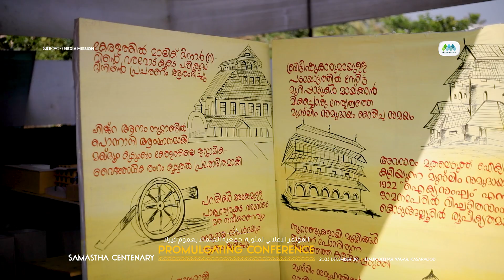പ്രഖ്യാപനം കാത്ത് മാലിക് ദീനാറിൻ്റെ ഭൂമിക | സമസ്ത 100ാം വാർഷികം പ്രഖ്യാപന സമ്മേളനം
പാരമ്പര്യത്തികവിൻ്റെ 'നൂറൊ'ളി;
പ്രഖ്യാപനം കാത്ത് മാലിക് ദീനാറിൻ്റെ ഭൂമിക...

സമസ്ത 100ാം വാർഷികം
പ്രഖ്യാപന സമ്മേളനം
2023 ഡിസംബർ 30
മാലിക് ദീനാർ നഗർ, കാസർഗോഡ്

ലോകത്തിന്റെ വിവിധ ഭാഗങ്ങളിൽ നിന്ന് തത്സമയം പ്രോഗ്രാമുകൾ  വീക്ഷിക്കാൻ ഈ ചാനൽ സബ്സ്ക്രൈബ് ചെയ്യുക.
നിങ്ങളുടെ പ്രോഗ്രാമുകൾ ഈ ചാനലിലൂടെ തത്സമയം സംപ്രേഷണം ചെയ്യാൻ വിളിക്കുക.